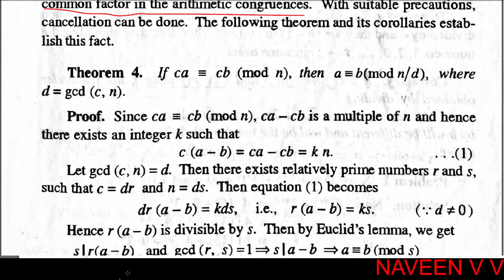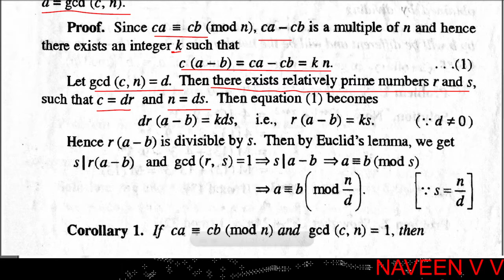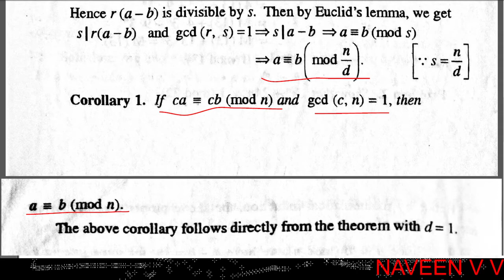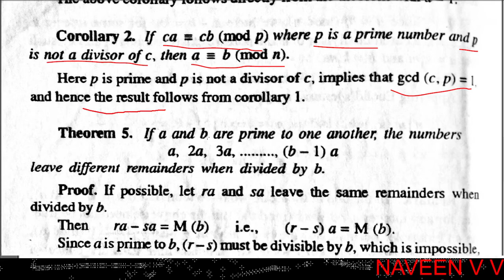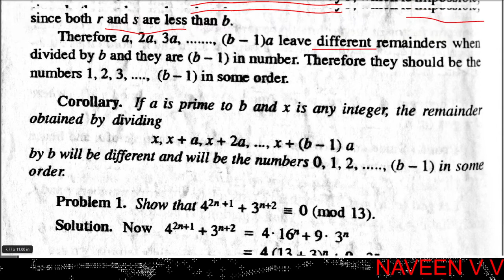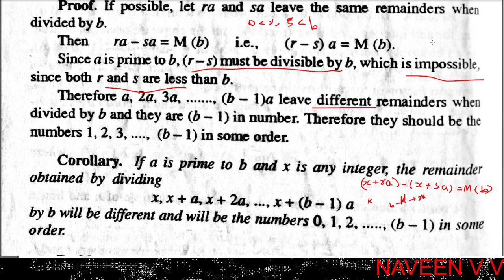Properties of Congruences (Theorem 4,5) / Chapter 6 / Part 3 / 5th Sem BSc Mathematics(In Malayalam)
Calicut University / 6th Semester / BSc Mathematics / Number Theory and Linear Algebra

First Semester BSc Mathematics : Number Theory (2019 admission onwards)